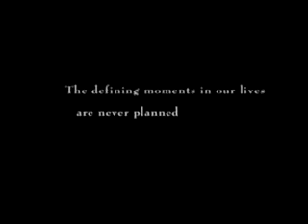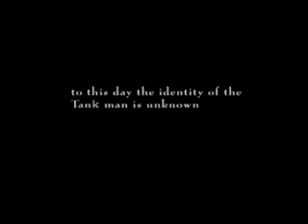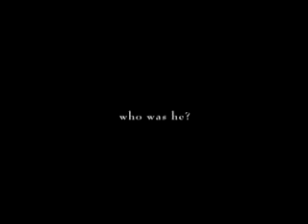Heroes - The Tank Man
Who was he?

He was Edmond Dantés... and he was my father. And my mother... my brother... my friend. He was you... and me. He was all of us.